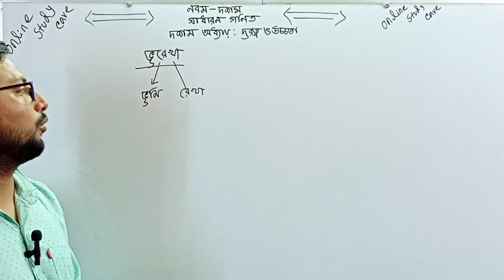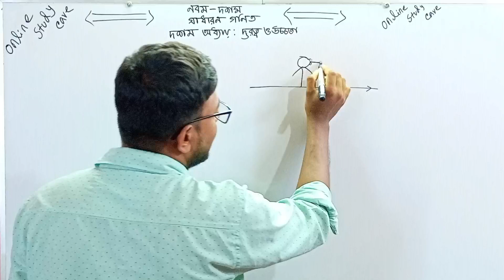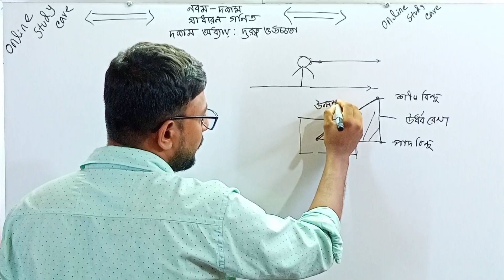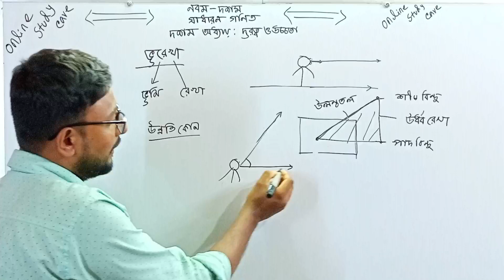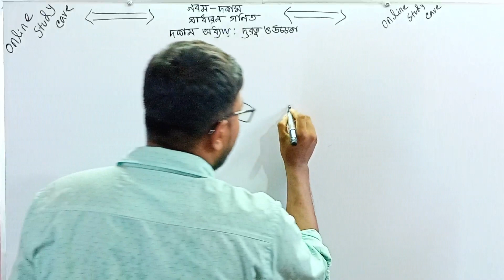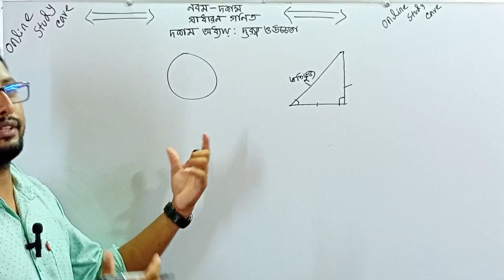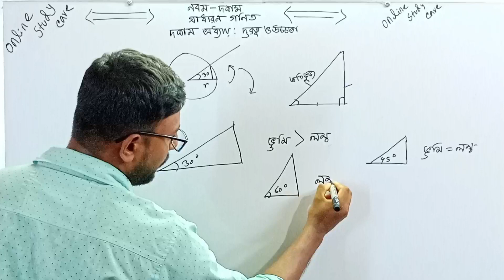এসএসসি গণিত চ্যাপ্টার ১০ দূরত্ব ও উচ্চতা (SSC Math Chapter 10: Distance and Height Trigonometry ১০)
স্বাগতম! এই ইউটিউব চ্যানেলে আপনাকে স্বাগতম জানাই। এই চ্যানেলে, আমরা এসএসসি গণিতের চ্যাপ্টার ১০ এবং তার উপর ভিডিও কোর্স উপস্থাপন করবো। এই অনুশীলনী অধ্যায়টি পড়ে, আপনি দূরত্ব এবং উচ্চতা সম্পর্কিত গণিত সমস্যাগুলির প্রাক্টিক্যাল সমাধান শিখতে সক্ষম হবেন।

চ্যাপ্টার ১০ তে আমরা উচ্চতা অনুশীলন সম্পর্কে বিস্তারিত আলোচনা করবো, যা এসএসসি গণিতে একটি মৌলিক অধ্যায়। আমরা বিভিন্ন ধরনের ত্রিভুজ এবং তাদের বৃহত্তর চিত্র ব্যবহার করে উচ্চতা অনুশীলন করবো।

এই ইউটিউব চ্যানেলে আমরা যে ধরনের গণিত সমস্যাগুলির সমাধান করবো:

১. ত্রিভুজের ভূমির মাধ্যমে উচ্চতা নির্ণয়।
২. সাইন, কোসাইন, ট্যাঞ্জেন্ট ব্যবহার করে কোণের মাধ্যমে উচ্চতা নির্ণয়।
৩. ত্রিভুজের মাধ্যমে দূরত্ব নির্ণয়।
৪. পাইথাগোরাস উপপাদ্য ব্যবহার করে সমস্যা সমাধান করা।
৫. উচ্চতা অনুশীলনে গণিতীয় সমস্যা সমাধান করার প্রাথমিক পদ্ধতি।

এই চ্যানেলে প্রকাশিত সকল ভিডিও মুলত বাংলা ভাষায় থাকবে, যাতে আমরা এসএসসি গণিত চ্যাপ্টার ১০ এর সকল প্রয়োজনীয় বিষয়গুলি সহজে বোঝাতে সাহায্য করতে পারি। সাথে সাথে, আমরা গণিতের এই মৌলিক বিষয়ে আপনার সমস্যা সমাধানের জন্য কিছু টিপস এবং ট্রিকস ওপেন করবো।

আমরা একাধিক পরীক্ষার্থীদের জন্য উপযুক্ত সামগ্রী প্রদান করব, যা তাদের পরীক্ষায় ভালো প্রস্তুতি করতে সাহায্য করবে।আপনাদের সকলের সাথে আমাদের এই গণিত যাত্রায় যোগ দেওয়ার জন্য ধন্যবাদ!
গণিত দূরত্ব ও উচ্চতা অনুশীলনী ১০,গণিত দূরত্ব ও উচ্চতা,এসএসসি গণিত অনুশীলনী ১০,এসএসসি গণিত,দূরত্ব ও উচ্চতা,ত্রিকোণমিতি উচ্চতা ও দূরত্ব,দূরত্ব ও উচ্চতা ssc,দূরত্ব ও উচ্চতা সৃজনশীল প্রশ্ন,গণিত অনুশীলনী - ১০,নবম দশম গণিত,নবম-দশম শ্রেণীর দূরত্ব ও উচ্চতা,দশম অধ্যায় দূরত্ব ও উচ্চতা,সাধারণ গণিত অনুশীলনী ১০ দূরত্ব ও উচ্চতা,দূরত্ব ও উচ্চতার সৃজনশীল,সাধারণ গণিত দূরত্ব ও উচ্চতা,দূরত্ব ও উচ্চতা সূত্র,ত্রিকোণমিতির সাহায্যে দূরত্ব ও উচ্চতা,